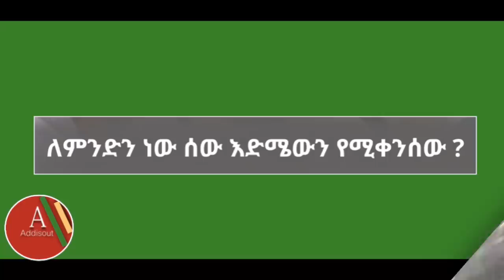የሳምንቱ አራቱ አነጋጋሪ አርቲስቶቻችን